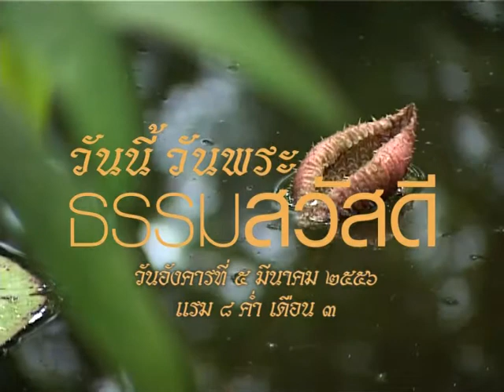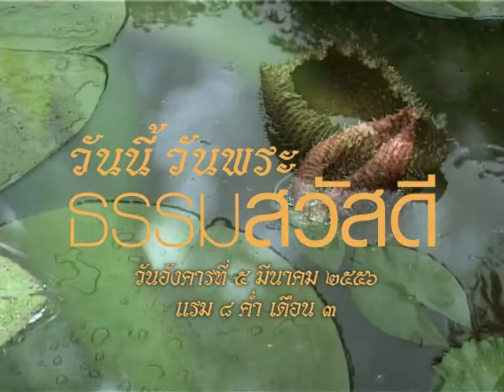วันพระที่ 035605